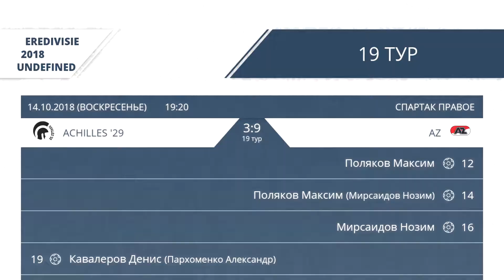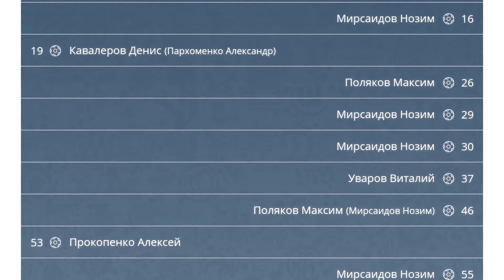AFL18. Netherlands. Eredivisie. Day 19. Achilles '29 - AZ